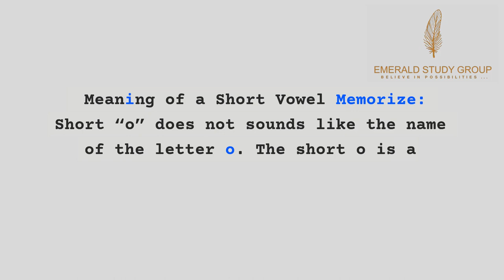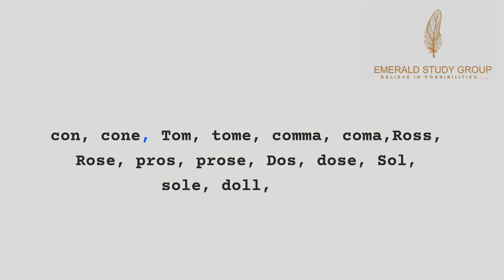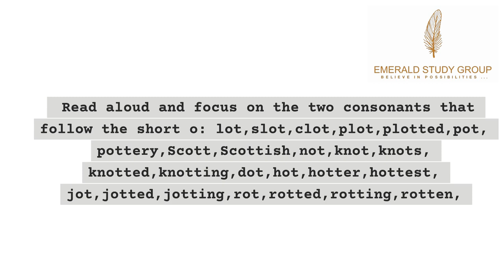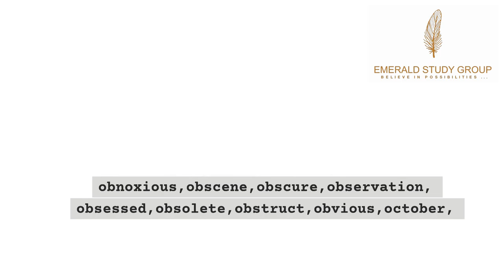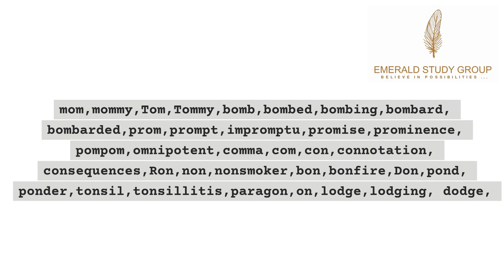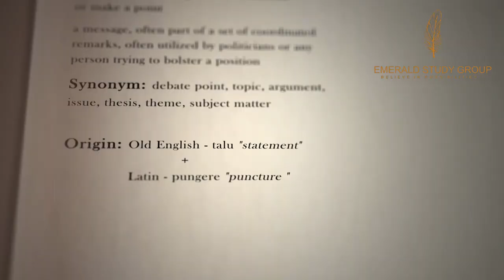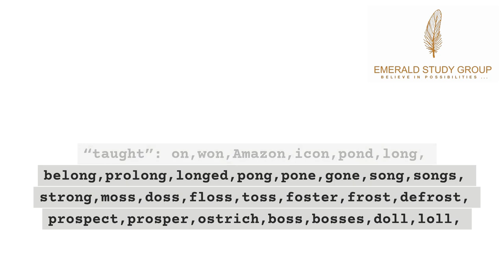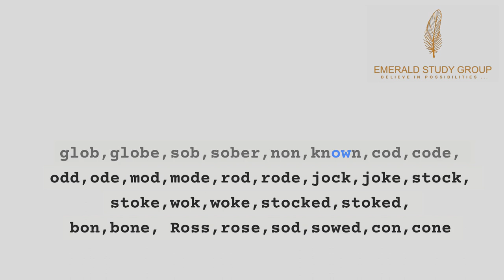Short O comp